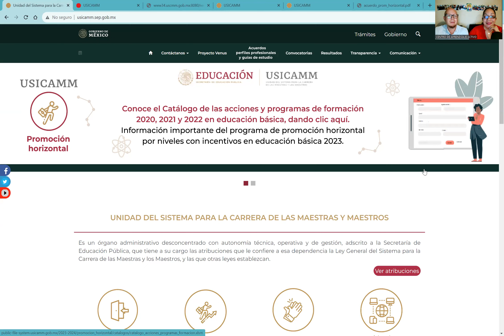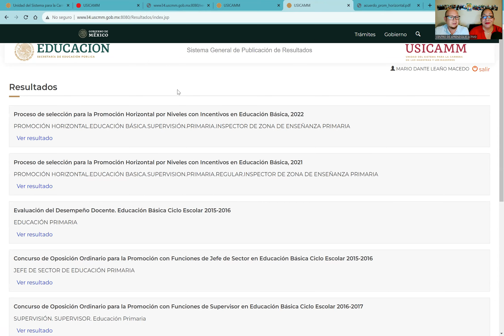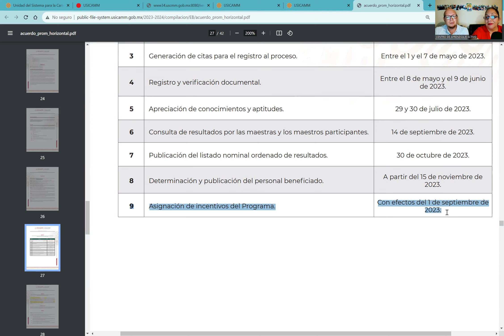CEAA Resultados PROMOCIÓN HORIZONTAL 2023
Les deseamos mucho éxito Familia CEAA🙋🙋‍♂️💚.